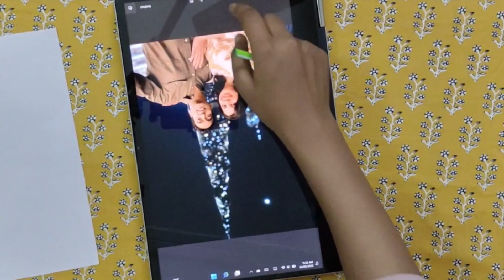FACELESS PORTRAIT ON CANVAS || HOW TO MAKE CUSTOMISED CANVAS PORTRAIT PAINTING || AVIKA BANSAL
REQUIREMENTS:
                         - Canvas
                         - Tracing paper/ White sheet
                         - Acrylic colours
                         - paint brush
                         - Carbon paper
                         - Pencil/eraser

Note - Put a rought cloth/ newspaper / plastic under your canvas before painting so as the surface do not get spoilt.
         - Keep water, rough cloth, mixing palette (if required), water in 2 separate bowls and above mentioned materials with you before starting your painting.

You can also watch:

 • DIY WATERCOLOUR B...
DIY FOLDERS AT HOME -

I make videos related to DIYs, art etc. !!

Always be creative .!
My main focus easy​ simple​ beautiful​

Lotsss of LOVE
Avika